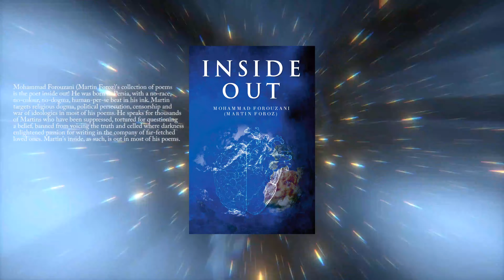Inside Out Book Review Promo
Martin Foroz's book of poems "Inside Out" is his first journey across the expat world using a non-mother tongue he is living with now...